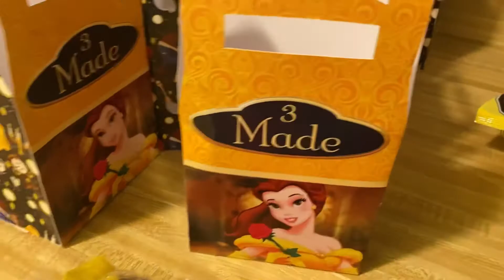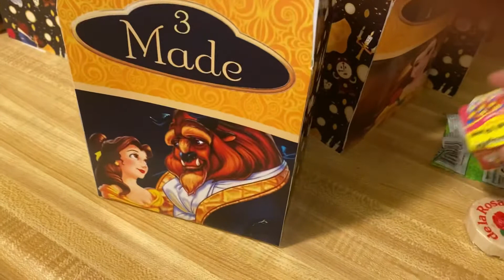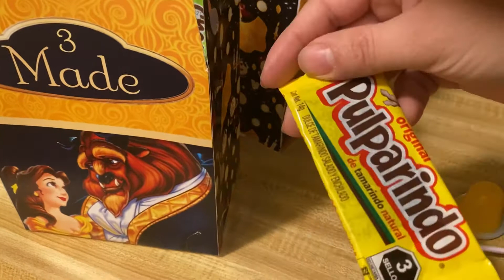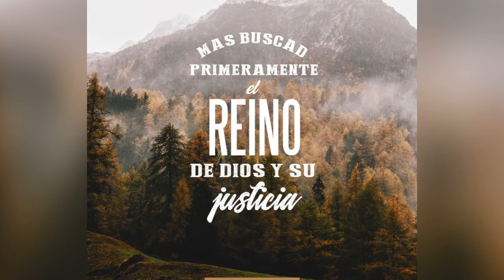Vino el fumigador‼️recibiendo el jumper y armando la carpa.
✅Dar like

✅compartir